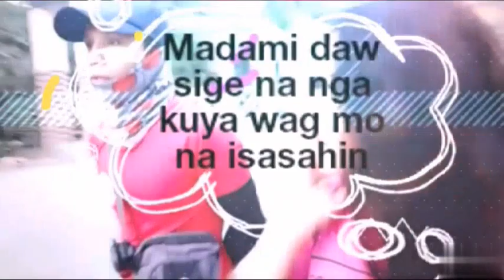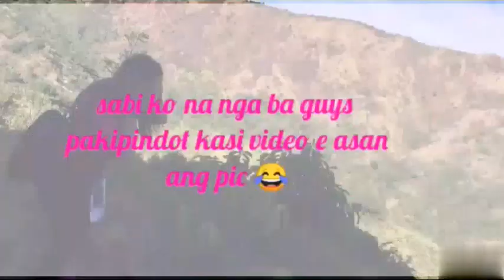Mt. Binacayan Hike || Sugumaria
Mt. Binacayan San Rafael Rodriquez Rizal
424 MASL